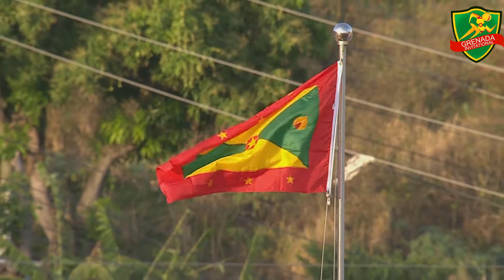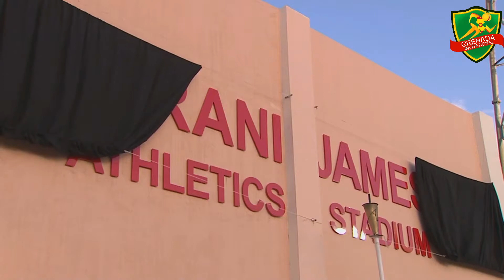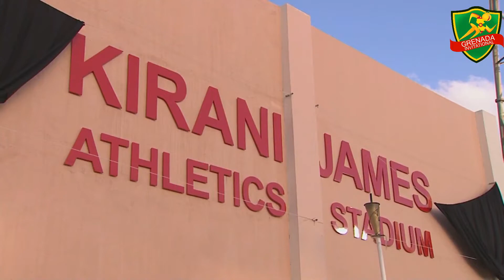Rebranding Kirani James Athletics Stadium - PM Dr Keith Mitchell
Grenada's Prime Minister Dr Keith Mitchell unveils the Kirani James Athletics Stadium during the opening of the inaugural Grenada Invitational on Saturday April 8, 2017.